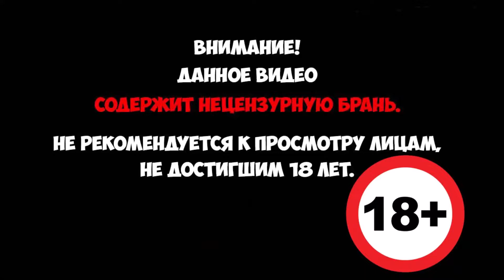There Is No Light - Секта Великая Длань ► Проба на вкус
There Is No Light - это брутальная экшен-адвенчура в мрачном Подземном Мире, который находится под покровительством мистической Церкви Великой Длани.